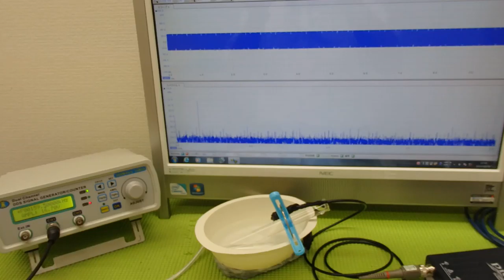表面弾性波を利用した超音波制御技術 ultrasonic-labo